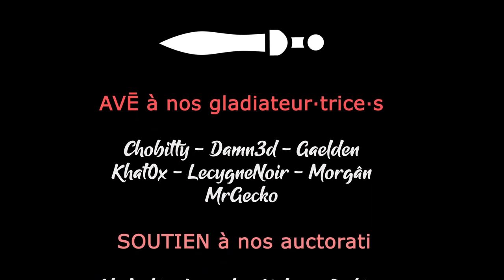TW PHARAOH - Ep17 - La fin d'une guerre [FR]